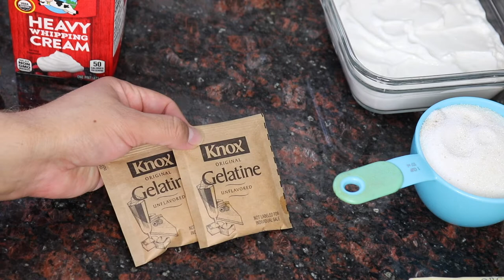POSTRE DE MANGO pastel o mousse | JOSS YUMMIE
TE INVITO A MI OTRO CANAL JOSS BEAUTY..!!

INGREDIENTES:

_  6 o 7 mangos
_ 400g de yogurt natural sin azúcar
_ 1 taza de azúcar
_ 1 barra de mantequilla sin sal
_ 250g de galletas
_ 300 ml. de crema para batir
_ 1/2 taza de agua
_ 2 sobres de grenetina ( 2 cucharadas)